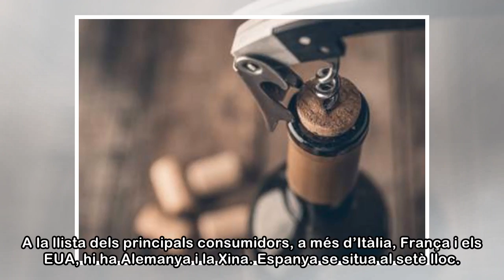El vi al món: Itàlia el que més produeix, Espanya el que més en ven i els EUA on se’l beuen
Quatre països produeixen la meitat de tot el vi del món i cinc països se’n beuen la major part. Itàlia, França, Espanya i els EUA van liderar la producció mundial el 2017. A la llista dels principals ...